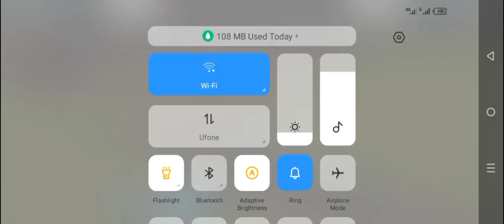top 1 tractor game